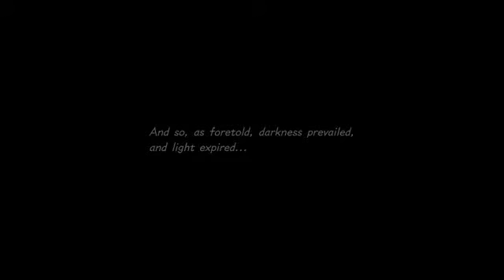Kingdom Hearts III Part 50 (The End Of Sora?)